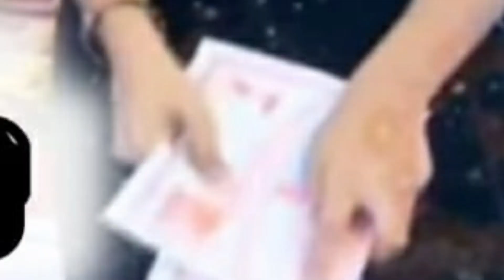13 साल की बच्ची का लवरिया| बचपन से करती थी प्यार 💖अनुराग से खुली पोल दरबार मे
26 सितम्बर 2023

13 साल की बच्ची का लवरिया| बचपन से करती थी प्यार 💖अनुराग से खुली पोल दरबार मे

8 साल की लड़की बनेगी मा बागेश्वर धाम सरकार ने बताया // दिल्ली जापानी पार्क
बागेश्वर धाम सरकार का बयान और पलटवार में प्रीतम लोधी कह गए बड़ी बात || STVN INDIA ||

bageshwar maharaj ki katha
bhagewar dham bhajan
bageshwar dham ke bhajan
khabar mori le rahi ho bageshwar gadh...

बागेश्वर धाम सरकार के प्रति इतनी भक्ति आप ने आज तक नहीं देखी होगी, दिव्य दरबार, जापानी

lachar suraj
lachar suraj